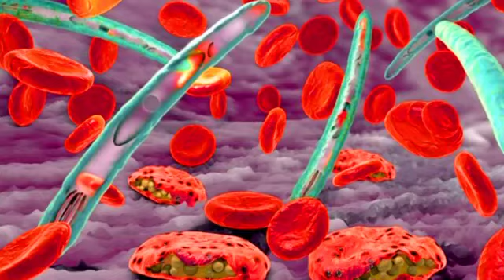[El Mosquito Culex Malariager]-[DinoPedias]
Video de Facundo 2